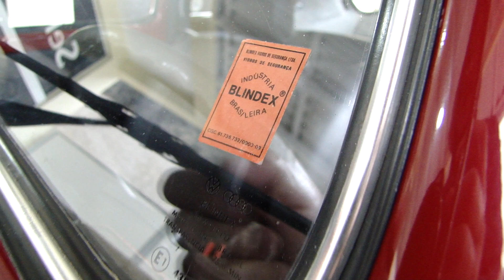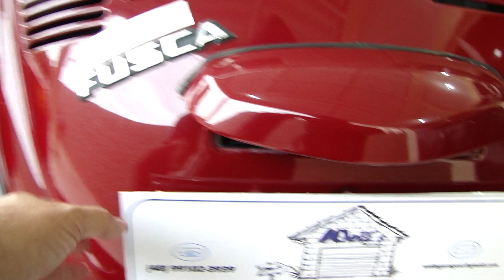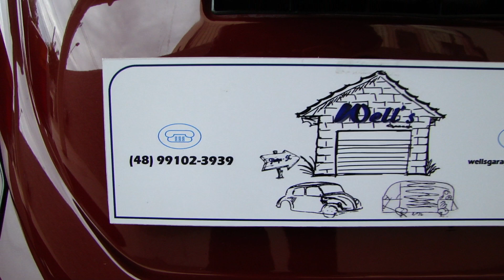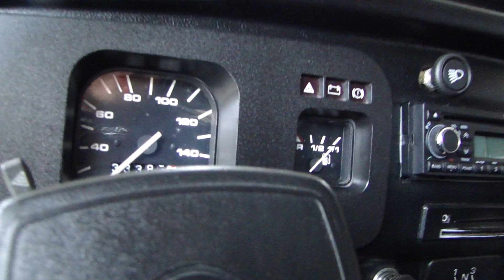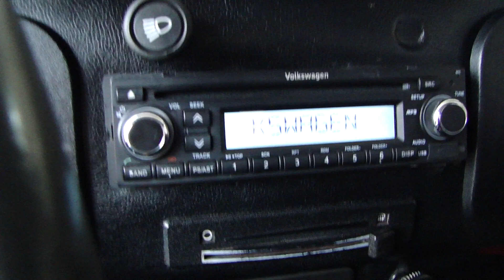Volkswagen Fusca Luxo 1986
- Fusca Luxo 1986 Vermelho Verona (vide manual)
- Mecânica 1600 carburação simples tipo exportação gasolina
- 130.000 km originais (motor nunca aberto)
- Placa Preta Mercosul
- Manual do proprietário
- Cartões de revisões
- Proposta de adesão do consórcio da época
- Vidros originais
- Janelas traseiras basculantes
- Forração de teto original
- Forrações de portas e laterais traseiras originais
- Carpete original
- Cintos de segurança originais
- Capa de painel original
- Para choques originais
- Estribos e frisos originais
- Rodas no padrão originais com pintura nova
- Pneus Firestone Campeão Supremo 5.60-15 novos
- Estepe Firestone Campeão Supremo 5.60-15 novo
- Faróis Nino
- Piscas dianteiros no padrão original
- Lanternas traseiras em acrílico no padrão original
- Bancos de Itamar forrados com couro
- Volante original
- Som Volkswagen com Bluetooth
- Trava carneiro instalada e funcionando
- Protetor de carter
- Chapa protetora do bojo do estepe
- Veículo com banho de tinta geral em excelentes condições
- Assoalho original com mantas asfálticas originais em excelente estado
- Elétrica revisada
- Mecânica revisada (pequena folga de mancal)
- Elétrica revisada
- Vai rodando para qualquer lugar do país
- Enviamos para qualquer lugar do país por transportadora com seguro total
- Frete a consultar e por conta do comprador!